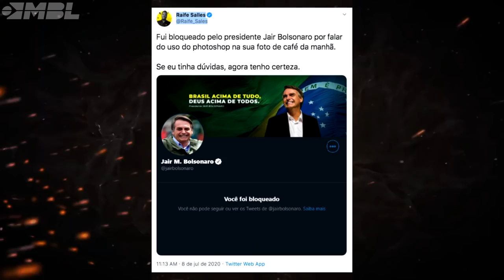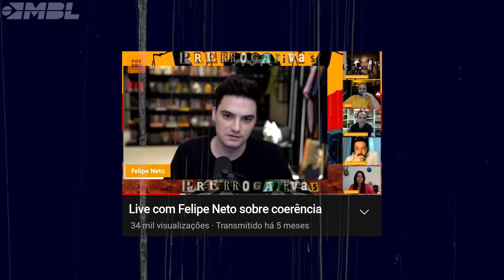KIM É GADO?